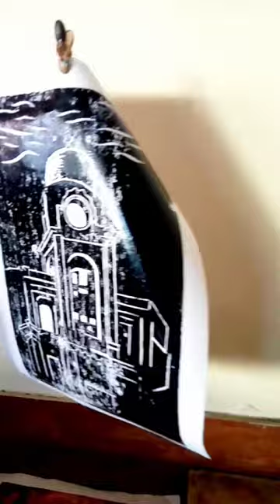I dare you can't do this 😎🤘